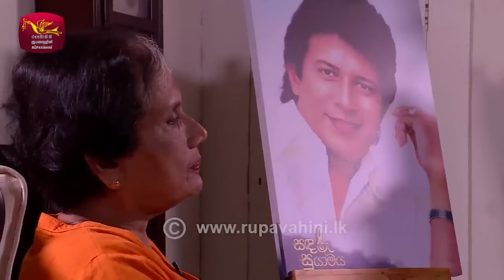ඇත්තටම විජය මැරුවේ කවුද? - චන්ද්‍රිකා බණ්ඩාරනායක